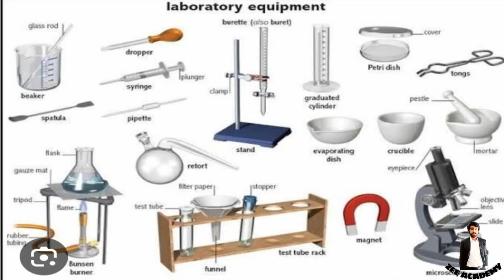Lecture#4 Contribution of Jabir ibn Hayyan in field of chemistry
In this video you will learn about contribution of Muslim scientist in field of chemistry.
1) Jabir Ibn Hayyan (721AD to 815AD).